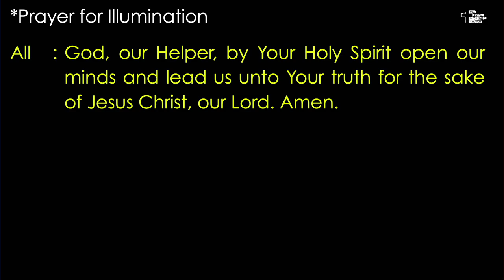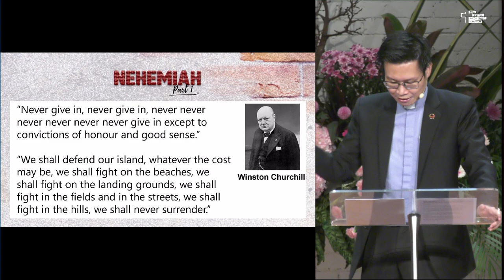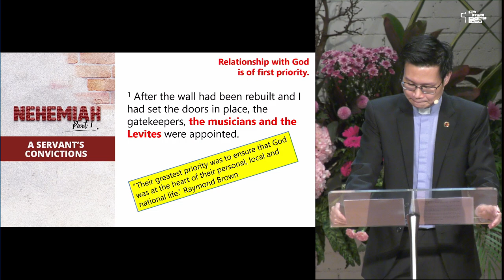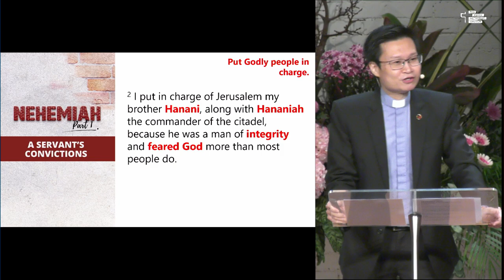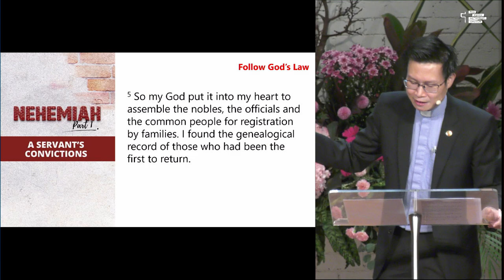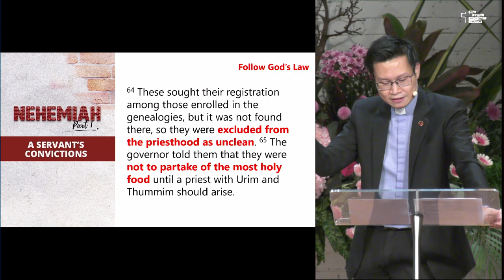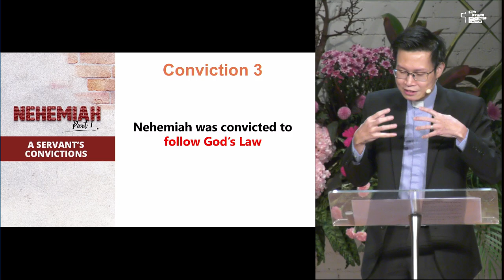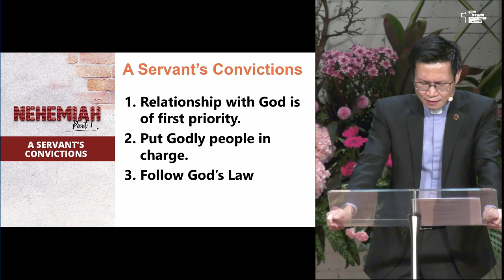22 Sep 2024 | A Servant's Convictions | TPMC